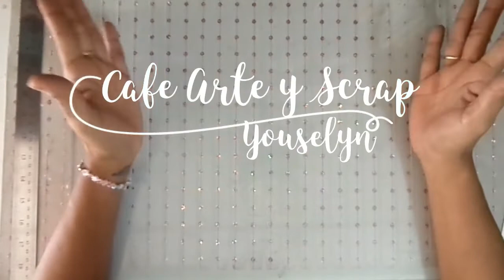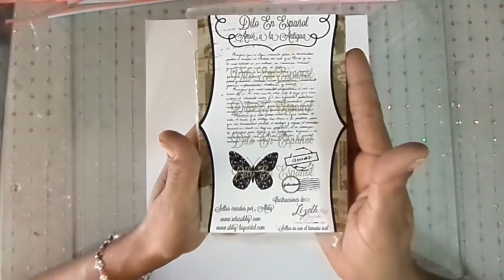Primera vez haciendo FILIGRANA